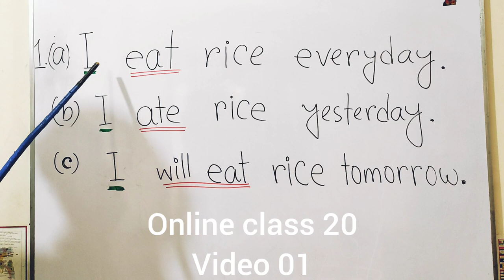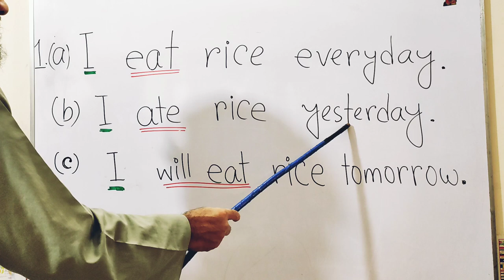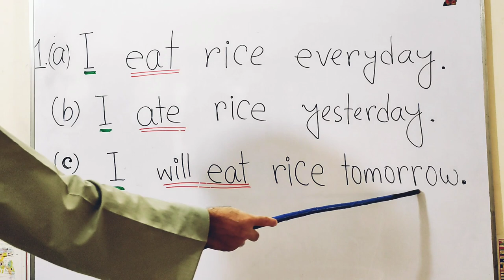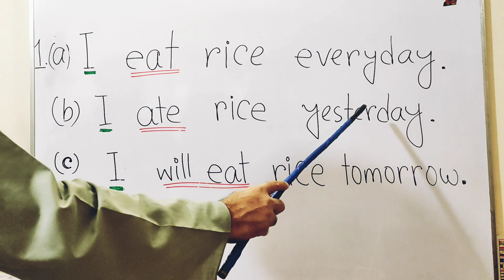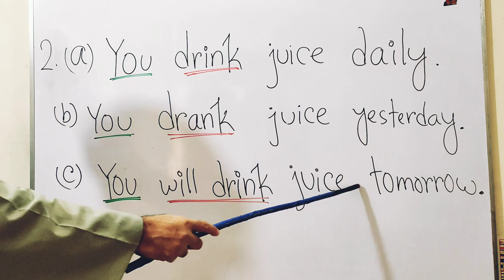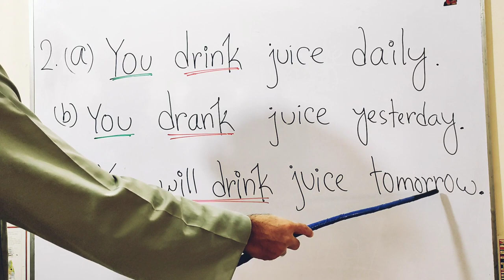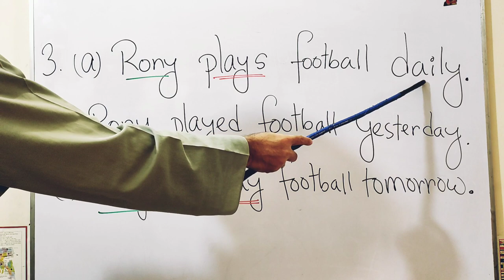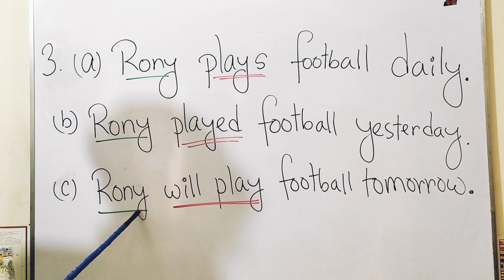Online class 20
batch 10,,12,,13,,14,,21